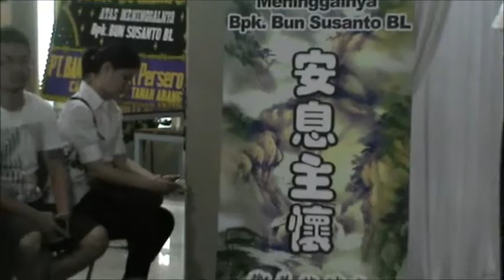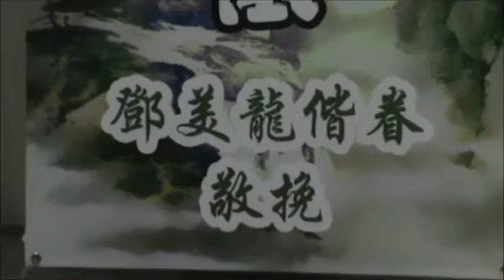RIP Bun Susanto BL 01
RD Jabar Agung Jelambar (VIP 2)